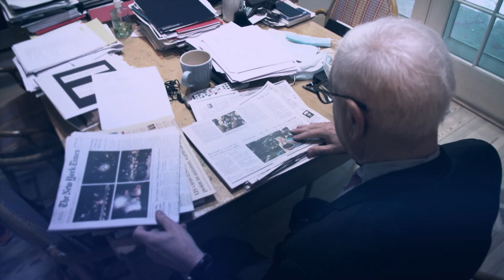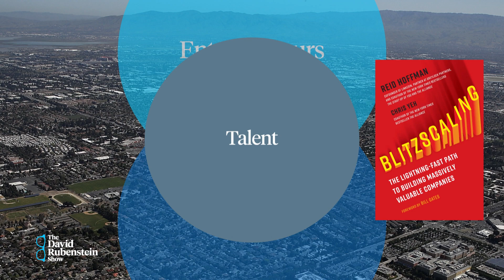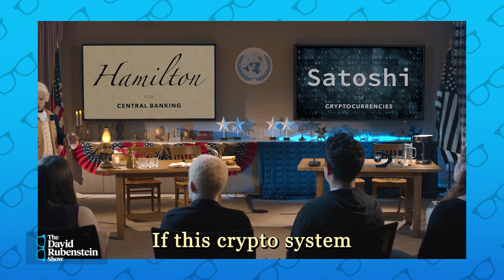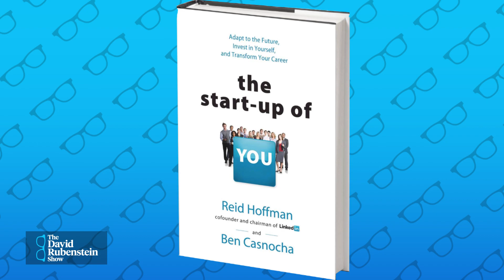The David Rubenstein Show: Reid Hoffman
Sep.09 -- Reid Hoffman, LinkedIn co-founder and partner at Greylock Partners, talks about venture capital, Silicon Valley versus China, and why he was an angel investor in Facebook. He appears on "The David Rubenstein Show: Peer-to-Peer Conversations." This was recorded Aug. 18.